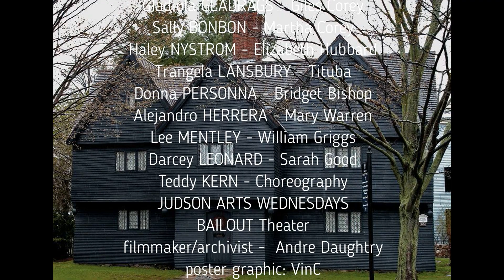"The Witches of Salem" - Rumi Missabu & Co. Spectacle Pantomime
Rumi Missabu and Company's production of "The Witches of Salem" performed One Night Only on October 5th, 2016 at historic Judson Memorial Church in NYC.
video, sound:  André Daughtry, Zac Mosely

THE PLAYERS
Rumi MISSABU - Director/Narrator
Fussy LO MEIN - Samuel Parris
Agosto MACHADO - Increase Mather
Hucklefaery KEN - Cotton Mather
Bruja - Betty Parris
Jessica FINN - Abigail Williams
James CAMPBELL - William Stoughton
Alejandro PAGAN - George Corwin
Steven MENENDEZ - George Burroughs
Gladiola GLADRAGS - Giles Corey
Sally BONBON - Martha Corey
Haley NYSTROM - Elizabeth Hubbard
Diego GOMEZ - Tituba
Donna PERSONNA - Bridget Bishop
Alejandro HERRERA - Mary Warren
Lee MENTLEY - William Griggs
Darcey LEONARD - Sarah Good
Teddy KERN - Choreography
JUDSON ARTS WEDNESDAYS - Micah Bucey
BAILOUT Theater
poster graphic: VinC
rumi headdress: Machine DAZZLE
script editing: Rumi and Griffin